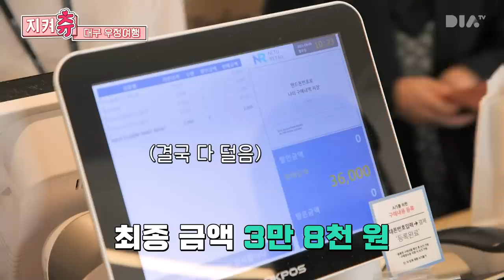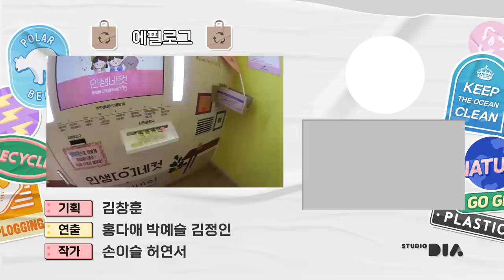(ENG) "우리 깐부잖아..." 츄&최리, 대구 우정여행이라 쓰고 절교여행이라 읽는다💔 지름신은 여행 경비를 구멍내러 왔어 | 지켜츄 EP37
안녕하세요 츄예요 ღゝ◡╹)ノ❤
오늘 츄는 영혼의 단짝 최리와 함께 대구 우정여행을 떠나보았는데요~

수성못에서 산책도 즐기고~
해넘이 전망대에서 야경도 즐기고~
너무너무 행복한 하루를 보냈어요!
우리가 바로 평. 생. 친. 구. 다.💟

츄꾸미들도 가족, 친구들과 함께 대구 여행 한번 떠나보는 거 어때요? :)

영리목적으로 사용 시 제재를 받을 수 있습니다.

STAFF
촬영 : 그림형제
음향 : 빅스톤스튜디오
믹싱 : 매드벅스